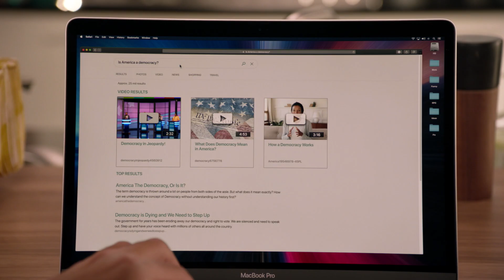Dre Hosts 'Democracy (in) Jeopardy' - black-ish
Dre (Anthony Anderson) hosts 'Democracy (in) Jeopardy,' a show that combines the fun of trivia and the unfairness of the American political system. Josh (Jeff Meacham), Charlie (Deon Cole) and Miss Biggs (guest star Liz Jenkins) play the unfair game for unfair prizes. From the 'black-ish' season 7 Election Special, Pt. 1. Watch black-ish WEDNESDAY OCT 21 9:30|8:30c on ABC, streaming, on demand, and Hulu.